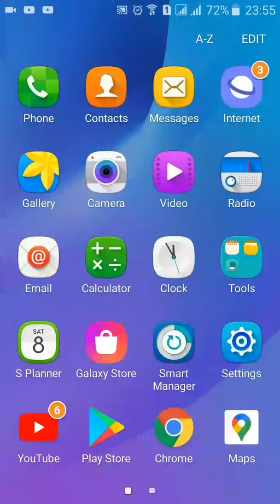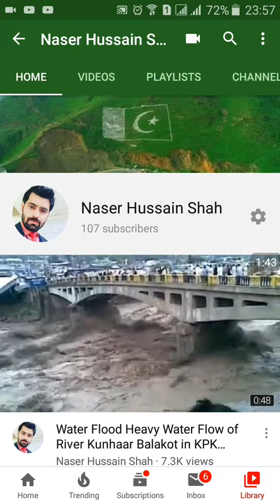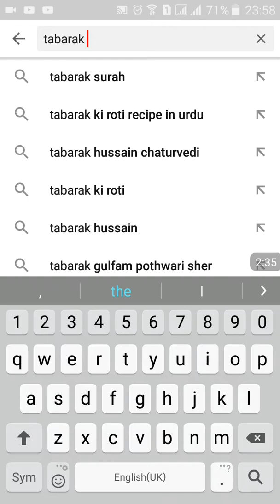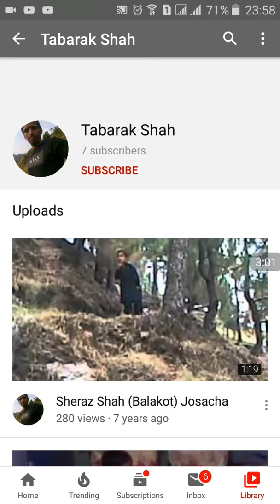How to find new youtube channel on Android and Iphone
How to find new youtube channel watch video.

Channel find Method
Hiking Trail 5 to Monal Restaurant with Maroof Shooters cricket team